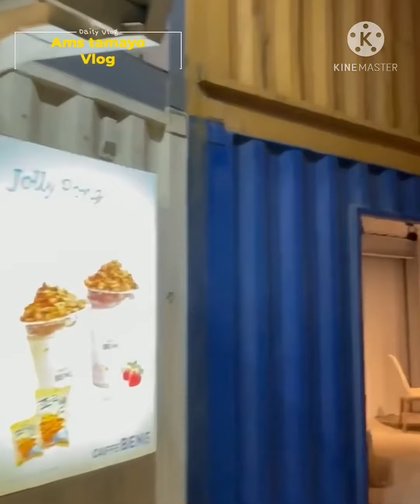Mitsu outlet park in Taichung city taiwan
Gumala lang at nag ikot